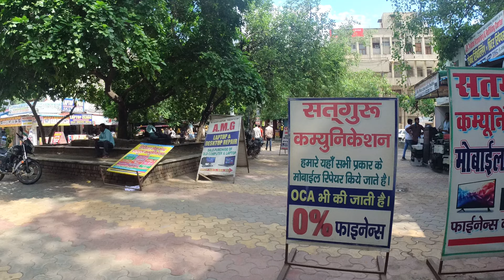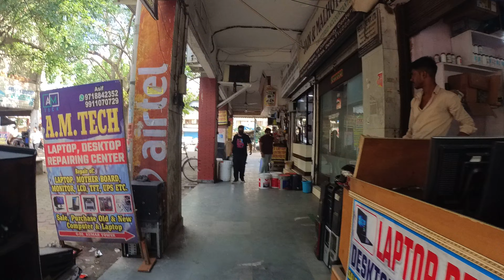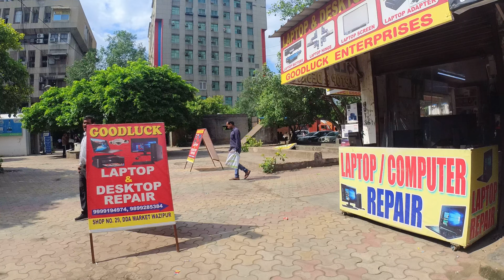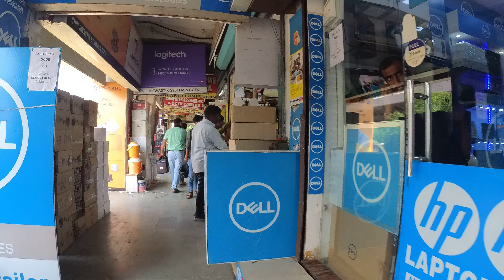4K Walking tour computer market wazir pur / Ashok vihar Delhi II sumit maggo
I hope you enjoyed this video lot

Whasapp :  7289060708